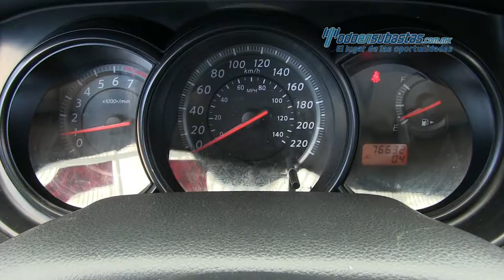Nissan Tiida Sedán Comfort 2012 - 278069